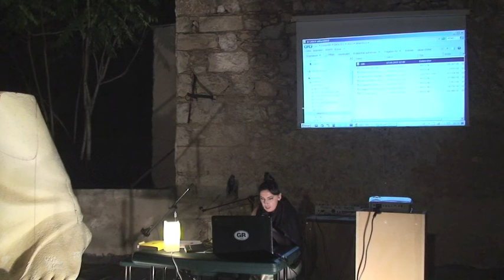Kunsthalle Athena - Political Speech # 11, Militant Intellectuals Working Group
Joulia Strauss (artist), Dinos Sampalis (musician), Peter Berz (media philosopher), Sotirios Bahtsetzis (art historian)

As part of the exhibition In the Studio curated by Daily Lazy Projects for ReMap 4

(Video by Yannis Malavakis)

After a lecture on revolutionary beginnings between Heidegger and tiqqun, archaic hymns will be sung and played on the so called Lyra Berolinou, while being further developed in a real-time electronic sound-scape. Discussing the ongoing tectonic shift in contemporary art towards horizontalisation, de-elitisation and radical democratising, we call all to participate to an open discussion.

No revolution without a new beginning, Neuanfang, wrote Hannah Arendt 1963; her lover and teacher Martin Heidegger 1939: „Never a revolution is revolutionary enough" -- because so far no revolution really asked the question of beginning, of origin, root, cradle, source, fountainhead. What does it mean to ask the beginnings of a world, for instance our world civilisation? Does it lead to its beginning in ancient Greece? But to rip this beginning out of the deaf space of museum and cultural property means to place it under the thunderbolt of actuality.

Hölderlin when looking in the medium of hymns for the escaped gods and the fate of the poet as demigod was driven by the revolutionary ideas of a Swabian republic: „ ... so ist an den Zeichen, den Taten der Welt / jetzt ein Feuer angezündet in Seelen der Dichter", in the signs, the actions of the world now is ignited a fire in the souls of poets. Heidegger took the moving force of his thinking from the actuality of a catastrophic wannabe-revolution and a blitz generating a world war. On April the 4th, 1967, in Athens, Heidegger addressed our time as the era of „cybernetique."

The French revolutionary collective tiqqun did the same in 2001. Which kind of beginning can escape our „confinement in a techno-scientific world"? The heroes of Pindar, Hölderlins demigod-poet are all pointing towards a new direction. Activist heroes without names in the global movements of our days threatening governments, revealing the secrets of states, helping refugees to find a better life and resisting cybernetic control of migration are looking for a Pindar.
Learn to sing hymns not only slogans! You still haven't heard what the archaic Greek hymns sound like?

Participating artists: Loukia Alavanou, Athanasios Argianas, Erik Binder, Clara Broermann, Stephane Calais, Lizzie Calligas, Thomas Chapman, Dionisis Christofilogiannis, Michael De Kok, Christina Dimitriadis, Oana Farcas, Petra Feriancova, Shannon Finley, Dimitris Foutris, Torben Giehler, Helidon Gjergji, Stelios Karamanolis, Vassilis P. Karouk, Michalis Katzourakis, Jan Kiefer, John Kleckner, Caroline Kryzecki, Marek Kvetan, Daniel Lergon, Sifis Lykakis, Mathieu Mercier, Svätopluk Mikyta, Ilona Nemeth, Yudi Noor, Ilias Papailiakis, Angelo Plessas, Tula Plumi, Vassilis Salpistis, Georgia Sagri, Frank Selby, Yorgos Stamkopoulos, Daniel Steegmann, Henning Strassburger, Joulia Strauss, Morgane Tschiember, Brent Wadden

Opening hours: Tuesday - Friday 18:30 - 21:00, Saturday 16:00 - 21:00

Bar with Greek raki
Free entrance